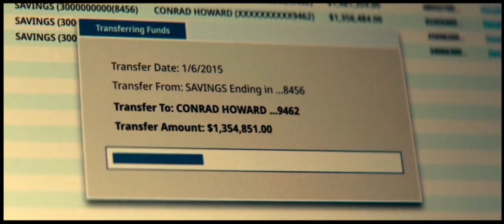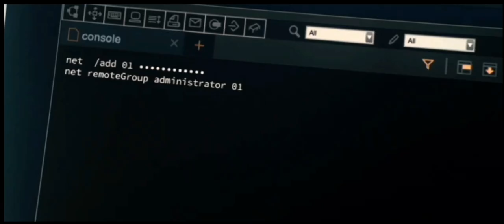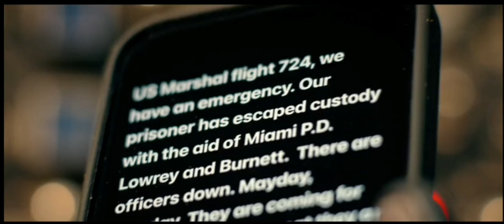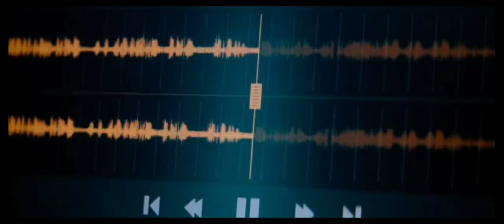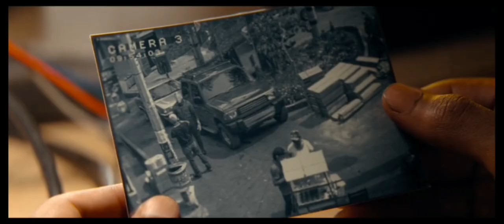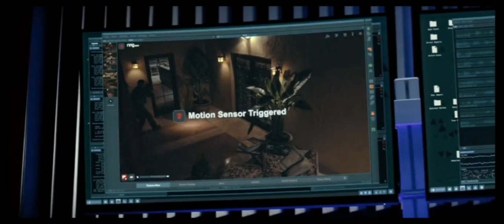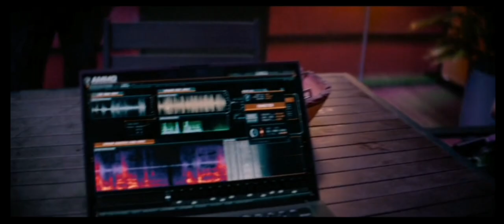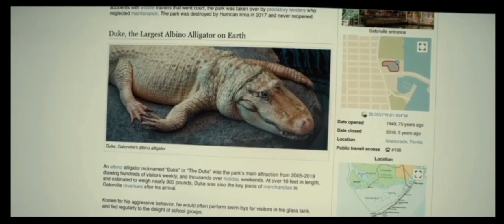Bad boys4 ride or die movie explained in bangla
hi guy's
i am back with another video of a hollywood action movie in this part we are going to see next level action by the contract killer he will fight with all men.

thank's for watching till the end

bye🫶🫶🫶🫶🫶🫶🫶